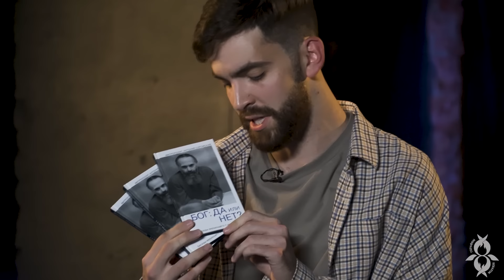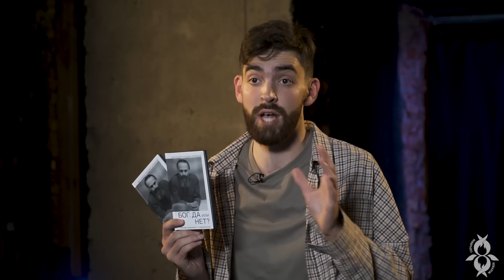ЦЕРКОВЬ. КРИТИКА. КОВИД-ДИССИДЕНТЫ И СЕКС ДО БРАКА (Варламов, Островский) //12 сцена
Вторым выпуском 12сцена мы открываем рубрику "Церковь. Критика".
Цели - опровергнуть мифы, развеять слухи, но и диагностировать реальные проблемы церковного бытия. Голосами самых разных людей.

Илья Варламов, блогер, урбанист

Иерей Павел Островский, блогер, настоятель Георгиевского храма в пос. Нахабино

В этом выпуске:
00:00 - Интро
00:50 - О чем мы будем говорить в этом выпуске?
10:03 - Архитектура/Сайдинг/Одинаковые купола
16:03 - Заброшенные храмы. Нужно ли отдавать их? Екатеринбург и строительство новых храмов.
23:11 - «Сорок Сороков». Радикальные акции, насилие
28:40 - Воинственный ли атеист Илья?
29:52 - Отношения до брака
32:44 - Размышление о вере
48:47 - Отношение к теории эволюции
49:56 - Так может ли быть половая связь до брака?
52:00 - Брак. Христианский брак. Почему брак стал слабее?
55:43 - К кому конкретно претензии Ильи Варламова?
58:50 - Конкурс

"1. Храм Святой Аллы в селе Старая Пó‎тловка Пензенской области. Храм был построен в 1901 г., а в советское время разграблен и затем использовался как пекарня.

Мы собрали 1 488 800 рублей на воссоздание колокольни и изготовление колоколов и завершили все работы в начале этого года.

 2. Храм Иоанна Богослова в деревне Анисимово в Вологодской обл. Это деревянная церковь 19 века. Закрыта для богослужения в 1932 году. После этого она была занята в разное время клубом, складом, спортзалом школы.

На данный момент собрано 926 тыс. руб из необходимых 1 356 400 руб. Состав работ: внутренняя отделка, устройство звонницы и обшивка фасада. Работы уже начались и будут завершены в этом году.

 3. Анастасиевская часовня в Пскове. Это памятник архитектуры, созданный в начале XX века двумя выдающимися деятелями: архитектором А.Щусевым и художником Н.Рерихом.

Сейчас часовня находится в ведении Псковского музея-заповедника. Более 20 лет Минкульт отказывается выделять средства на реставрацию часовни. Памятник находится на грани разрушения. В случае, если росписи не будут отреставрированы, есть риск их полной утраты в ближайшие годы.

Поэтому первым делом нужно составить проект реставрации фресок. Пока собрано 119 тыс. руб. из 300 000 рублей, недостающих для составления проекта реставрации живописи."

ВНИМАНИЕ, КОНКУРС!

ВОПРОС:
Какое действие должна совершить Русская Православная Церковь, чтобы его поддержала большая часть российского общества?

Авторы ДВУХ самых интересных ответов получат в подарок по книжке митрополита Антония Сурожского
"Бог: да или нет? Беседы верующего с неверующим"